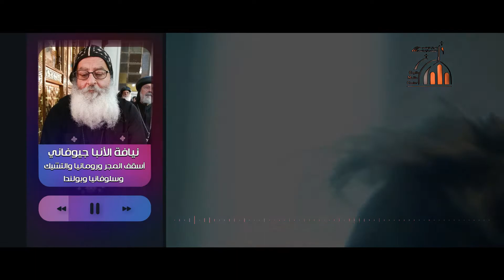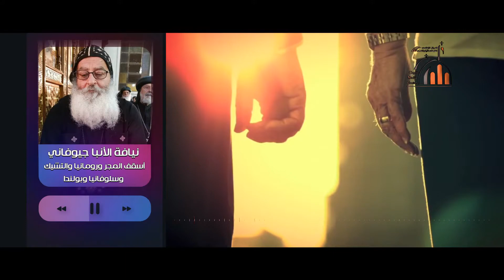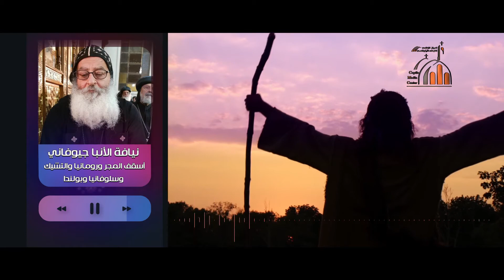يوميات الفرح 7